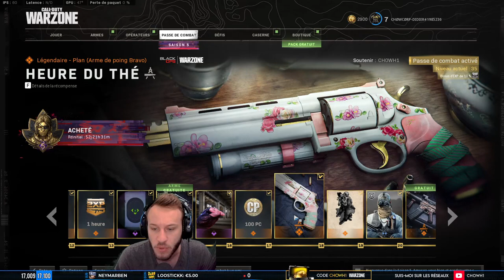PREMIER TOP 1 DE LA SAISON 5 AVEC UN SPR 😮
Pendant que je suis en vacances, c'est Didier qui me remplace ! Voilà la présentation des nouveautés de la saison 5 (Tec 9 / EM2), le battle pass et le nouveau goulag. Tout ça accompagné d'un top 1 sur cette nouvelle saison avec le SPR !